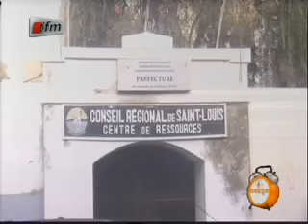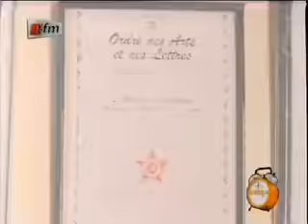Yeewu Leen à St Louis - 06 Mars 2015 - Partie 2